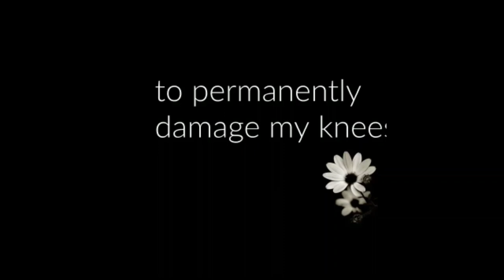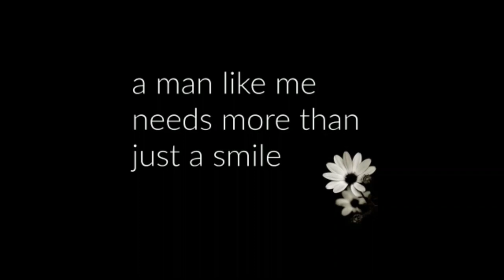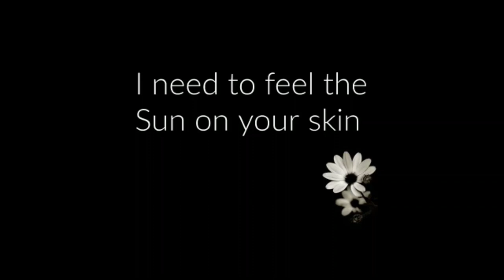Woman - Spoken Word Poetry (Original)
Hi everyone,

Welcome to The Black Cat Cafe, I am your host Delano Davis, I am a Jamaican Poet with an unusual mind which reflects in my style of writings. I am not that new to the amazing world of poetry but I've recently decided to share some of my works with you. This poem was written about 4 years ago when I was in college and was experiencing the overwhelming pressures of the day to day college dream. lmao . I needed an outlet to vent and as a result I began writing to unravel the chaos up top.

And yes a girl was my inspiration. jajaja

My poems are usually geared at giving the listener an in depth look into the way my neurons communicate.

I will be postings some of my pieces on a weekly basis.